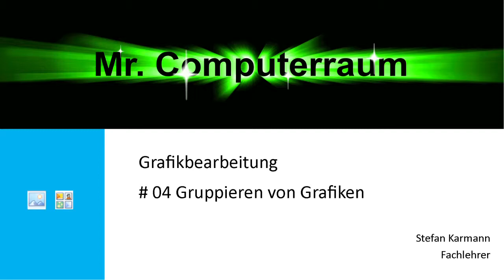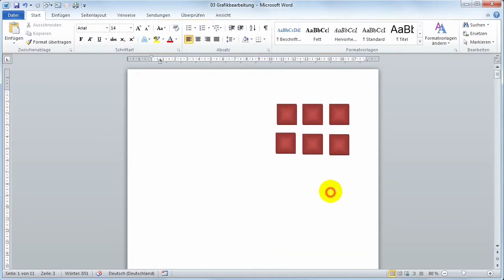4 Grafik Gruppieren